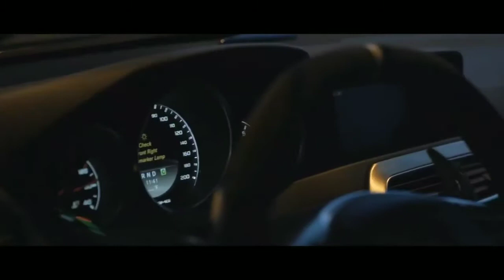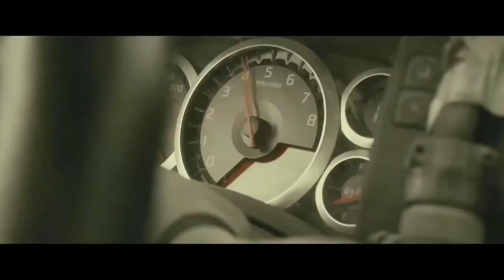Best Sport Cars for 2020 - Dance Monkey Ncs Full power-Listen when you drive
They say
All again